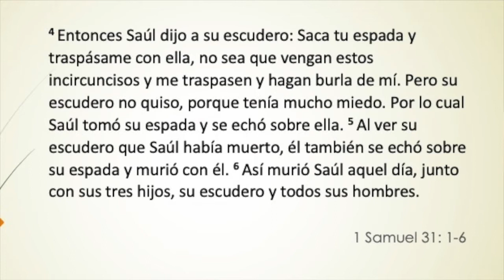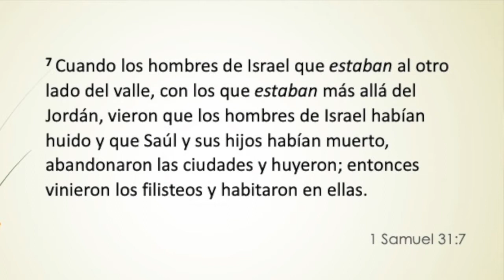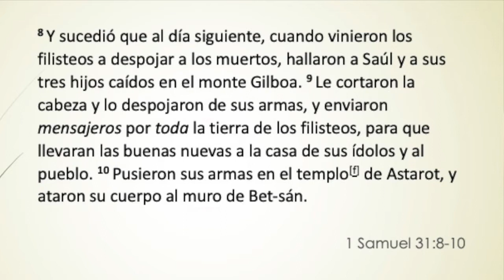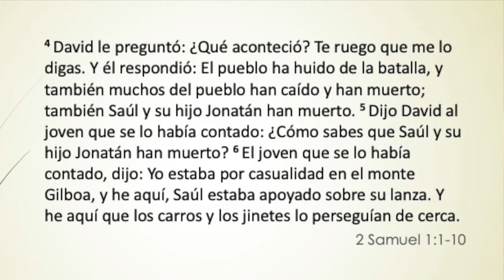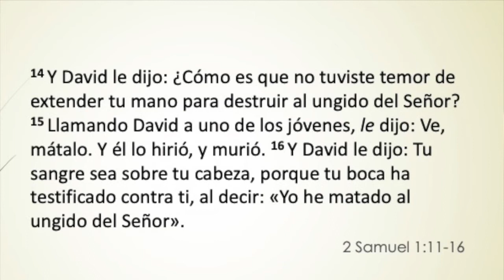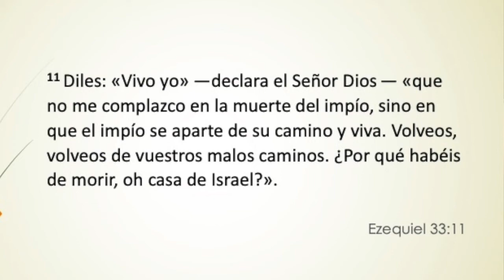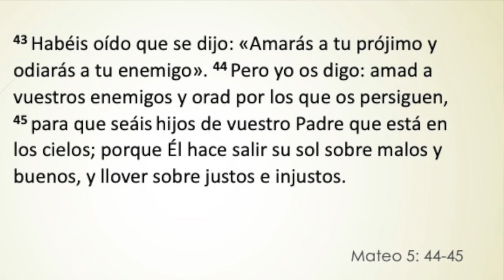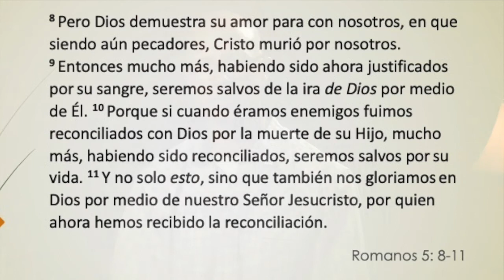Dos Muertes...Un Constrate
Hemos visto cómo David llegó a un lugar en su vida donde comenzó a luchar en la batalla entre la fe y la duda. Fe en la Palabra de Dios y dudando de Dios. Obviamente cedió a la duda y había olvidado el trabajo que Dios había hecho en su vida y las promesas de Dios para su futuro y el futuro de Israel. Nos preguntamos: "¿Cómo pudo llegar David a esta conclusión?" Y respondimos diciendo que David estaba más centrado en sí mismo que en Dios.